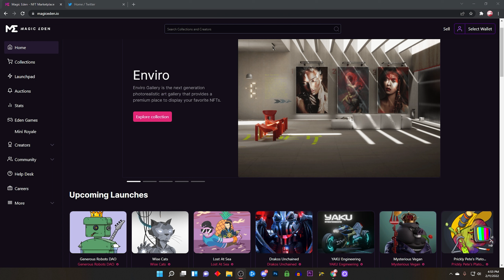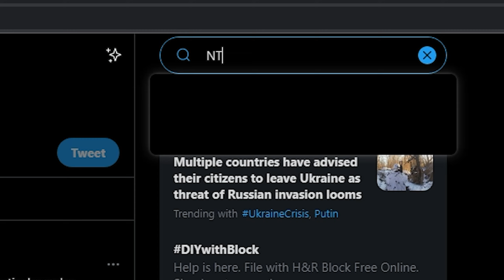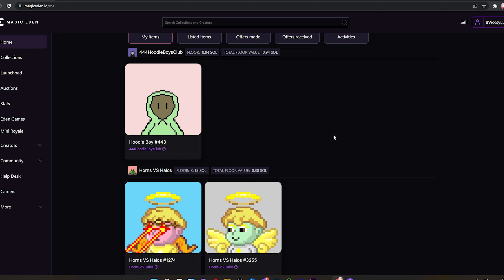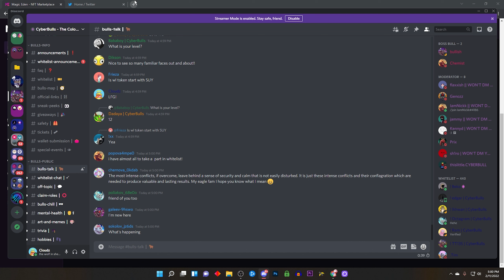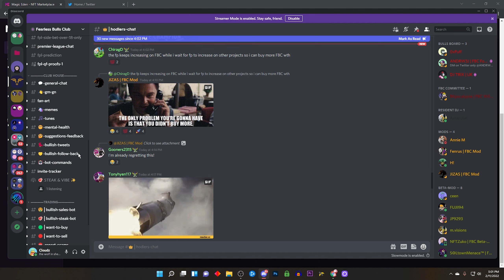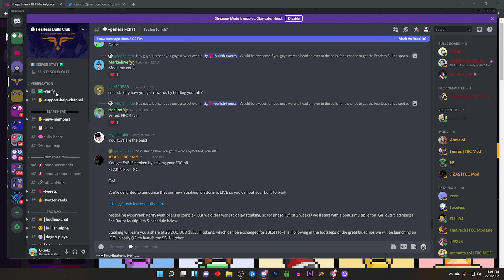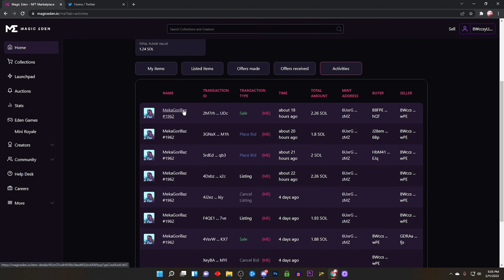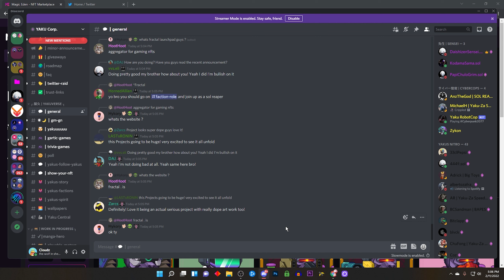I Spent 2 Weeks Learning and Buying NFTs !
I've spent 2 weeks buying and learning about NTFs and well here are the results in this video!
This is my first NFT Video and im glad to try and help any new people in the NFT space or crypto. Im a new person in this space but its fun to me.
In my journey ive been in the solana nft ecosystem making some money and more.

A non-fungible token is a non-interchangeable unit of data stored on a blockchain, a form of digital ledger, that can be sold and traded. Types of NFT data units may be associated with digital files such as photos, videos, and audio.